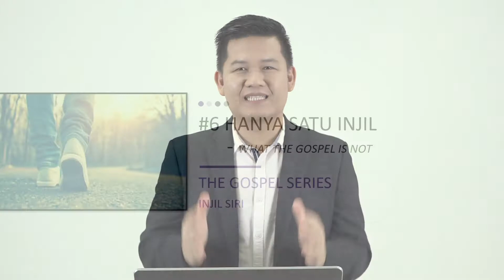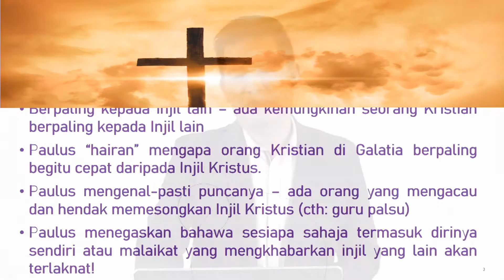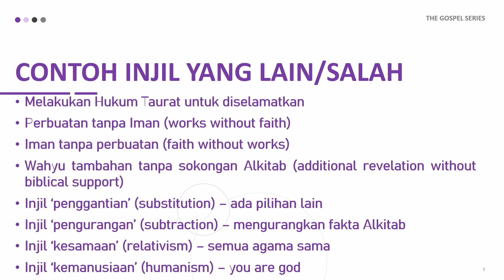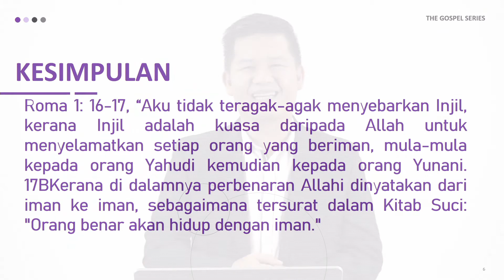The Gospel Series - #6 Hanya Satu Injil | Pr Eddy Marson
Renungan Harian 152